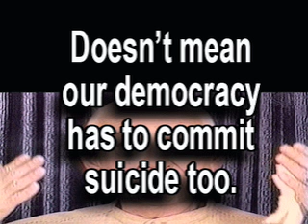response to Rep. Bachman's call for political witch hunt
Rep. Michele Bachman called for investigations of individuals she considers "anti-American." Here's a brief response.